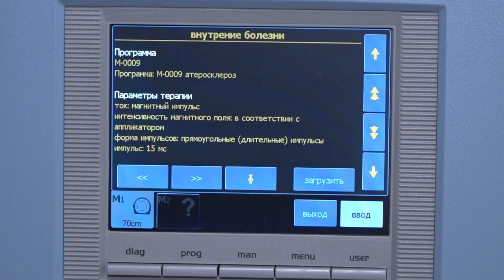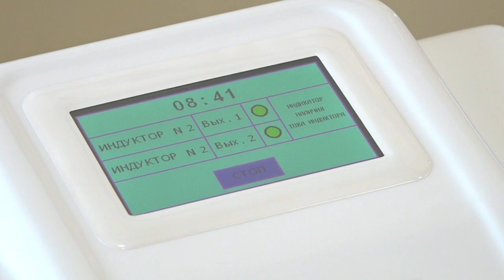К приему пациентов готовы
Отделение реабилитации на 40 коек открылось в Одинцовской областной больнице и уже начало прием пациентов со всего Подмосковья.